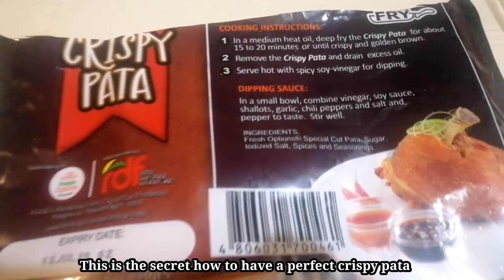CRISPY PATA SECRET..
Enjoy cooking and eating everyone!

CRISPY Pata
Fresh Options Crispy Pata
Fresh Options
Rdf
Fresh Options Angeles
Fresh Options Pampanga
Perfect Crispy Pata
Quick way to cook crispy pata
How to cook crispy pata
Easy way to cook crispy pata
How to make pata crispy pata
Filipino food
Deep fry foods
Deep fry pata
Pork meat
Frozen foods
Fresh Options Frozen products
QUICKEST way to cook crispy pata
Amazing crispy pata
Crispy pata recipe
Super crispy pata
Super crispy pata recipe
Fresh options Easy cook Crispy pata
Philippines Crispy Pata
Famous  Filipino food
Filipino food crispy pata